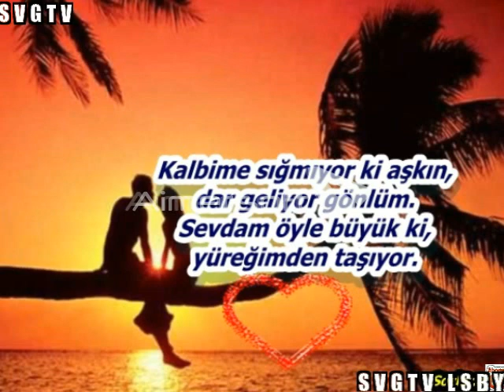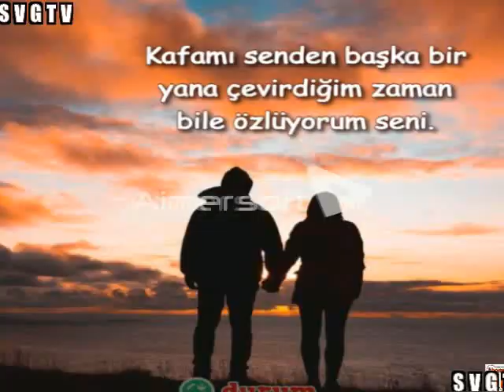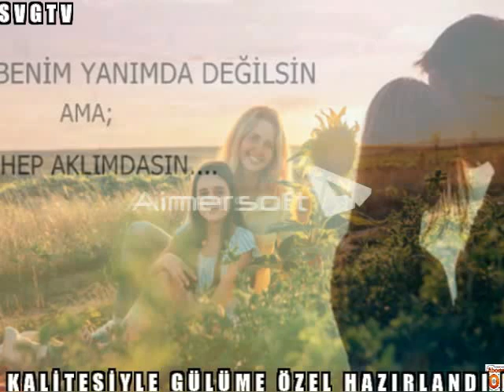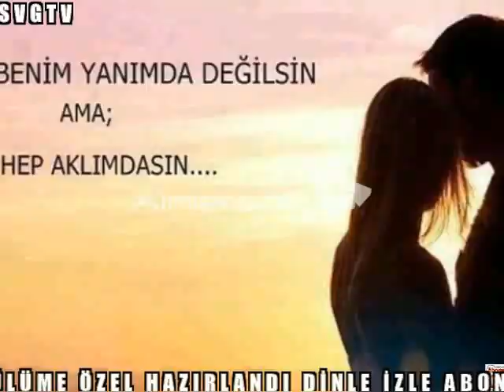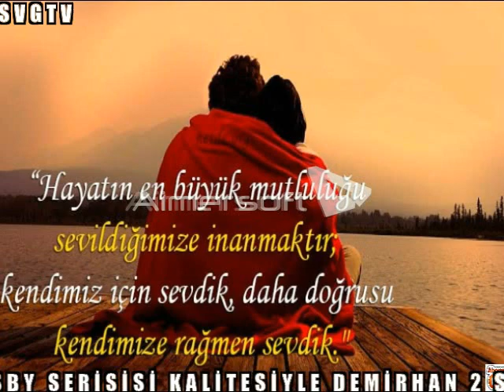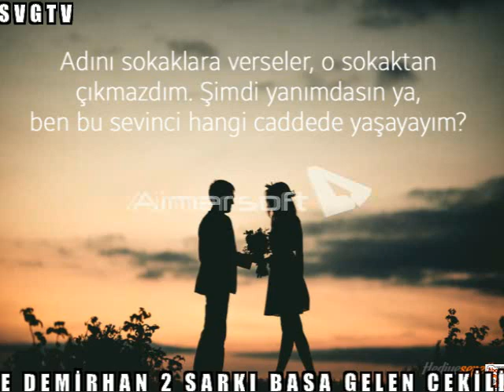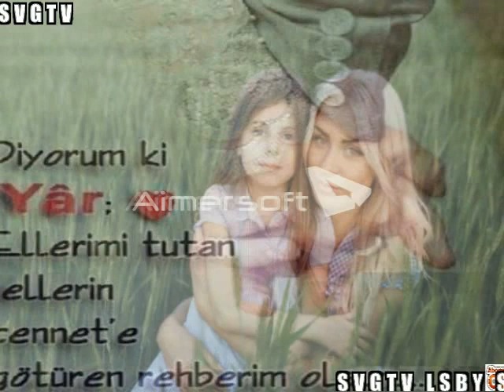SVG TV LSBY SERİSİ KALİTESİYLE ESAT IŞIK esat isik bir zalime gonul 2 ŞARKI DİNLE İZLE